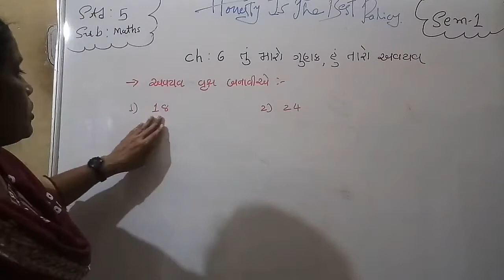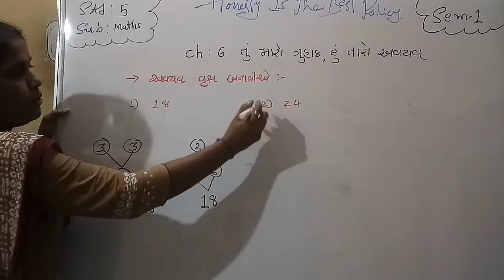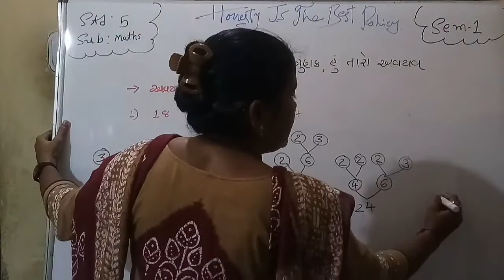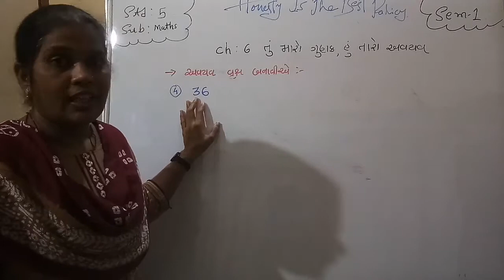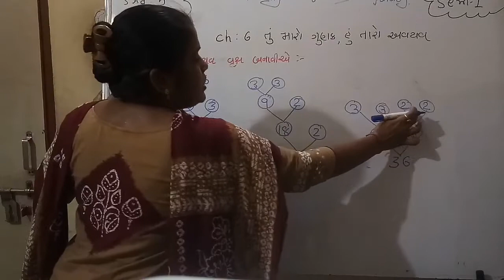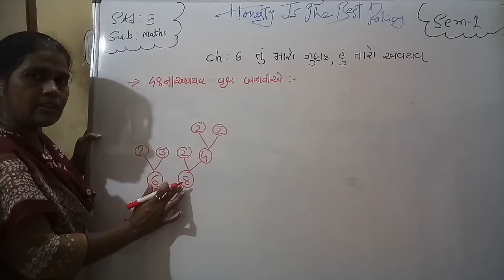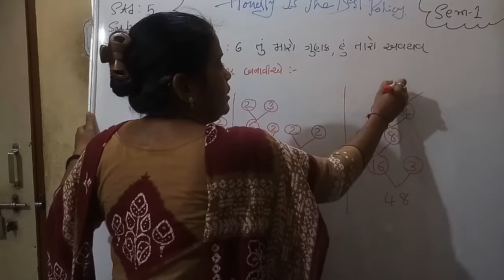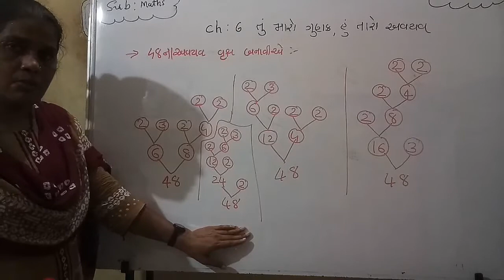STD-5 MATHS CHAP-6 તું મારો ગુણક, હું તારો અવયવ Part 3